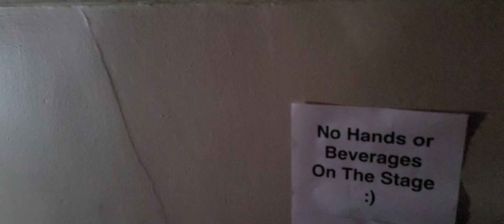CHUU - HITCHHIKER (8/5/2024) Opening for FAN-CON [STRAWBERRY RUSH] IN AMERICA TOUR New York